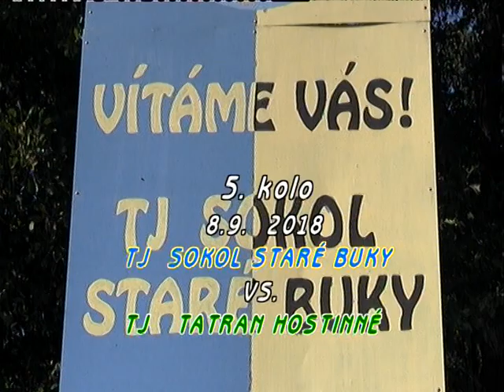Fotbal - Staré Buky vs. Hostinné - 5.kolo 8.9. 2018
Nepřítomnost hráčů základního mužstva zastoupili dorostenci
hráli i zranění . . .    4 : 2 /3:1